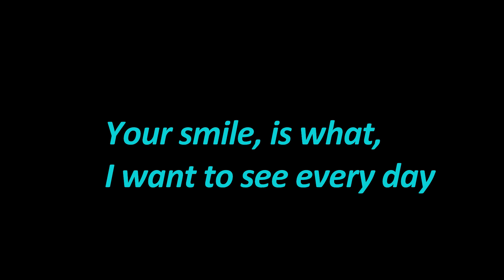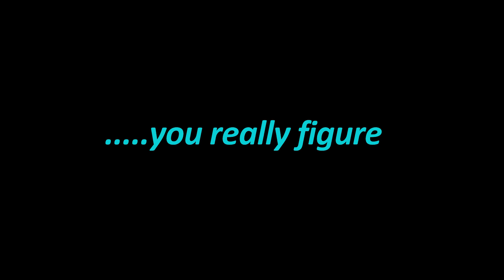Your beautiful smile and love (ZAYN - Pillowtalk)